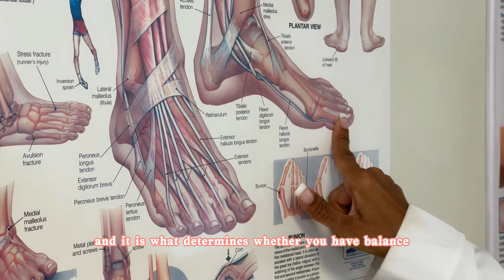Plantar Fasciitis (Arch pain) Causes and Effects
Why do you have arch pain and how does it affect you and your performance